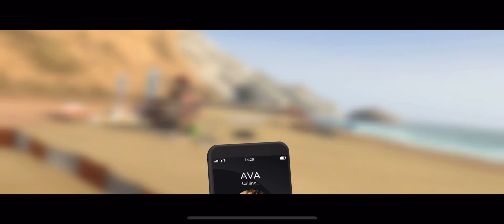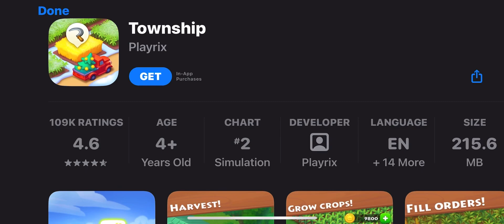THIS GAME IS SOOOOOOOOOO GOOD